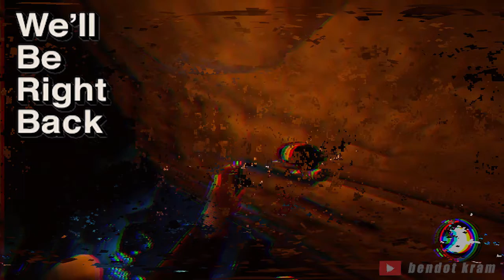Penelusuran Kembali Goa Jepang (Eps. Kelima)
ブキティンギジャパニーズホールは、インドネシア西スマトラ州ブキティンギの歴史的名所の1つです。日本の穴は、防衛目的のために1942年頃に日本の占領軍によって建設されたトンネル（バンカー）保護です。( から報告された